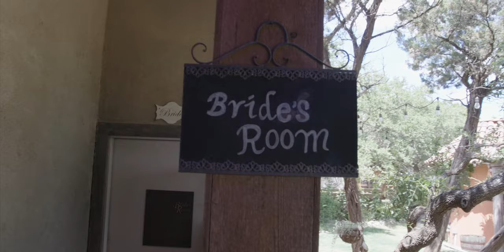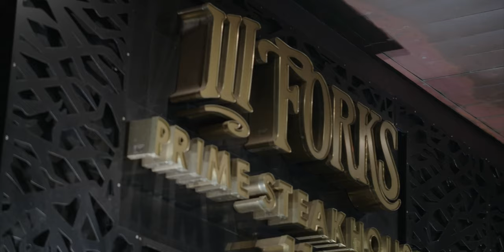A Beautiful Wedding Film with the Sweetest Vows & an Open Chapel Texas View: Caroline & Don Gozzard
This was one of the sweetest and most intimate wedding ceremonies we have seen. Caroline and Don's love is completely evident in the way they look at each other, in the way they said their vows, in the way they treat each other with so much kindness, and in the way they laugh together. Their love is fun, it is full of emotion and excitement, and it is absolutely beautiful. We are thankful we could capture their Wedding Day as they were surrounded by their loving families. What a blessed day this was! Thank you, Mr. and Mrs. Gozzard, for trusting us with your photos & video. We wish you a long and happy life together!! Y'all are so perfect for each other. God bless you and your marriage! Love, Tessa & Dustin

Couple: Caroline & Donald Gozzard
Wedding Date: Saturday, June 26, 2021
Location: Chapel Dulcinea in Austin, Texas & III Forks in Austin, Texas